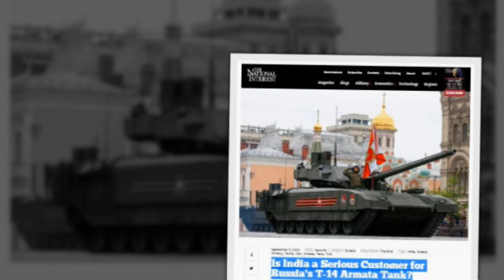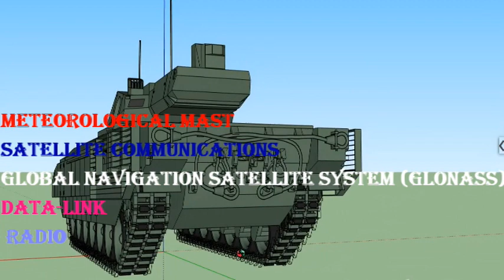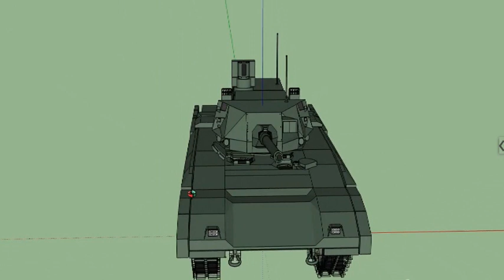WILL INDIA BUY RUSSIAN T-14 ARMATA TANK // REPLACEMENT FOR AGEING T-72 TANKS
Tensions between India and China see no signs of deflation and the latest news on clashes between two sides has added fuel to the fire. India has been procuring military artillery for any potential border skirmishes with China ever since the Galwan valley clashes. Is Russia’s T-14 Armata tank, which will be up for sale in 2021, be the next buy for India?
The T-14 is part of the Armata’s heavily tracked standardized platform, which serves as the basis to develop the main battle tank, an infantry fighting vehicle, an armored personnel carrier and other armored vehicles.

It has fully digitized equipment, an unmanned turret, and an isolated armored capsule for the crew. Industry and Trade Minister of Russia, Denis Manturov, had earlier announced that they are already receiving requests for the deadly T-14 Armata tanks from several foreign customers.
Experts believe that apart from India, there are few countries that can handle the ‘Armata’s sophistication’. “I would point to the UAE and Egypt as two potential customers who have experience in using sophisticated American, European and Russian hardware.